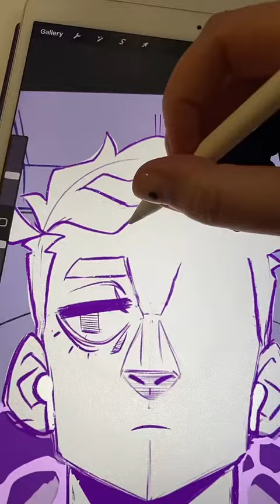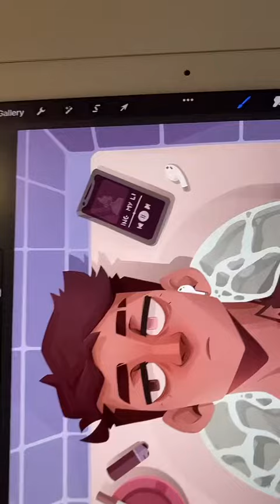Long Days tiktok d0ii